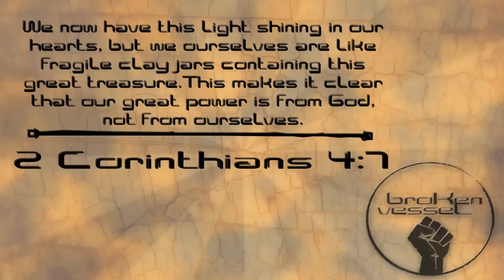EverythingWasMeantForMe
Steven Sulik shares how God moved in his life.  Even though we may falter, God is always faithful, looking out for our needs.